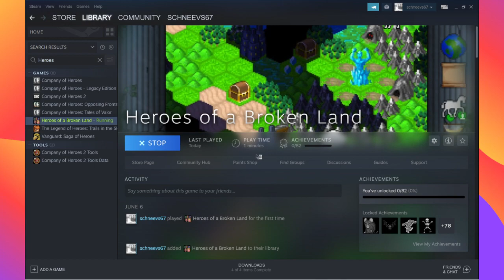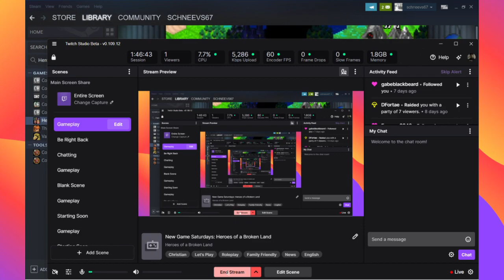New Game Saturdays Episode #7: Heroes of a Broken Land